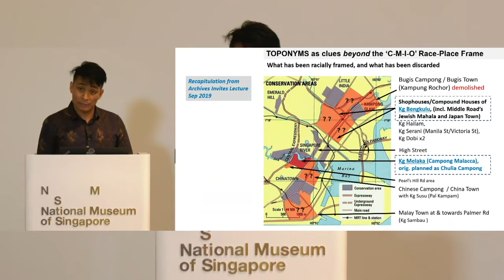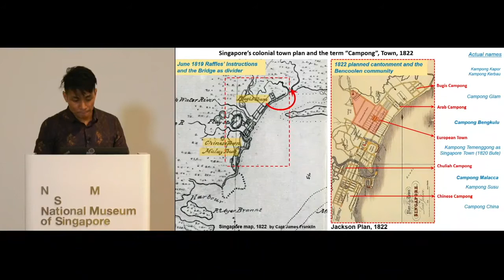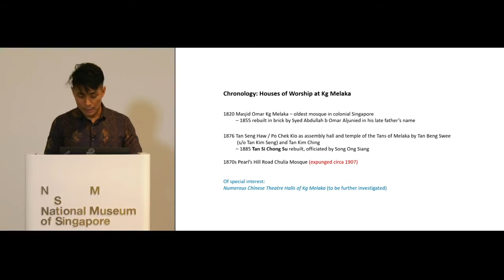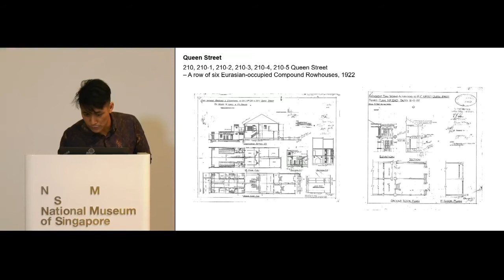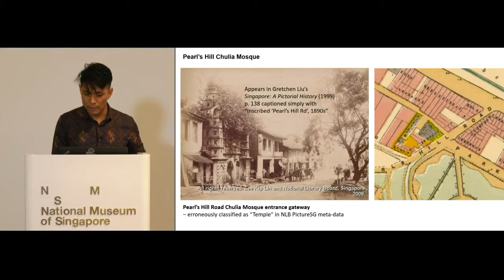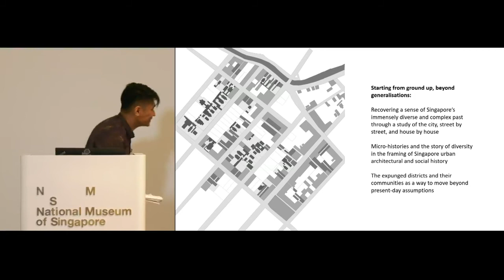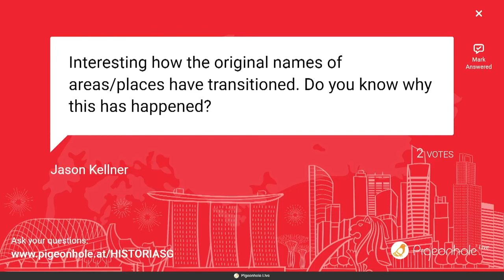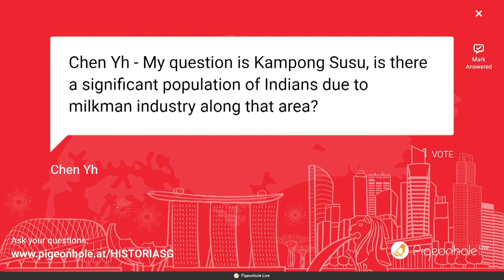HistoriaSG: Recovering the Complex Legacies of Kampong Melaka and Kampong Bengkulu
Two Forgotten Neighbourhoods of Early Communities

The urban wards named Kampong Melaka and Kampung Bengkulu appear in several maps of colonial Singapore. How did these two neighbourhoods of early communities develop when they were not reflected in the Raffles Town Plan (the "Jackson Plan") of November/December 1822?

In this talk, Dr Imran Tajudeen will discuss what actually developed in colonial Singapore within and beyond the colonial grid of representation and, through the micro-histories of Kampong Melaka and Kampong Bengkulu, reconsider the conventional narratives and framing of the colonial city, particularly our present assumptions about the "Jackson Plan".